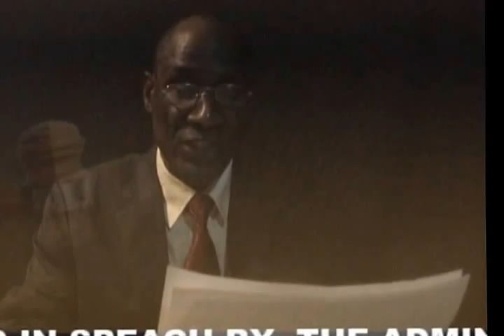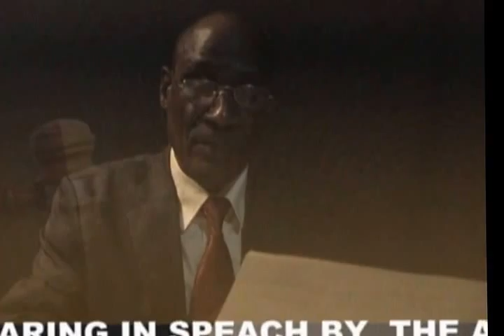Royal Barotseland Administrator General Rt. Hon. Afumba Mombotwa Taking Oath of Office